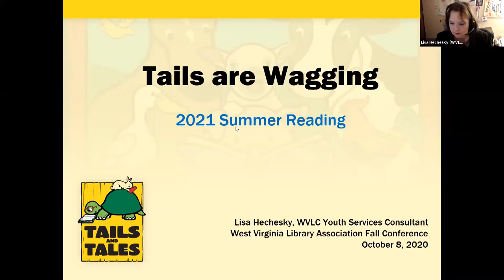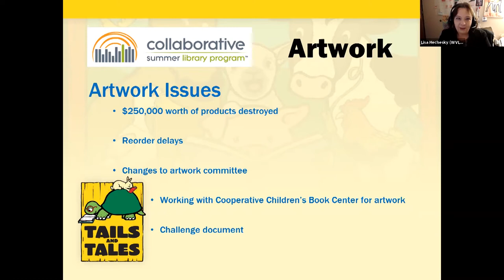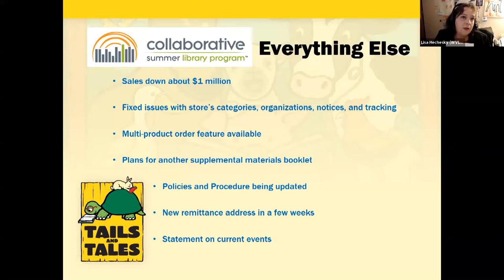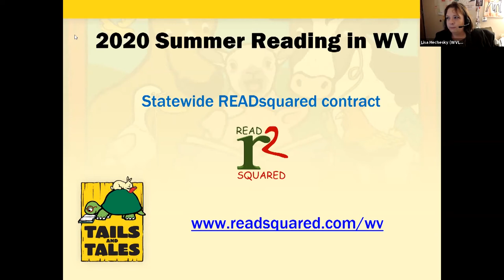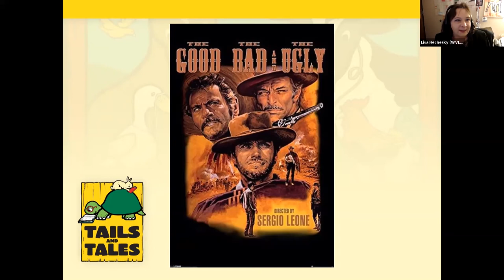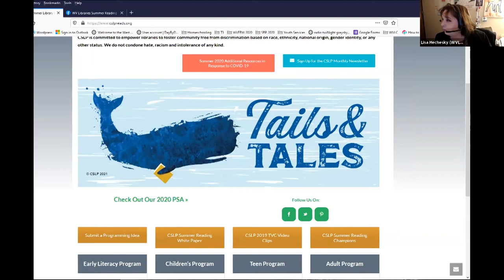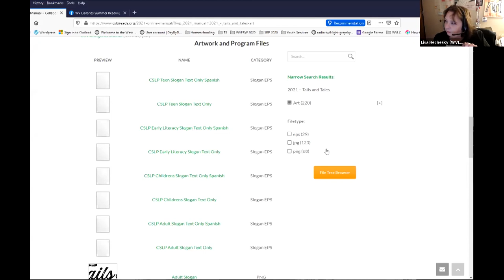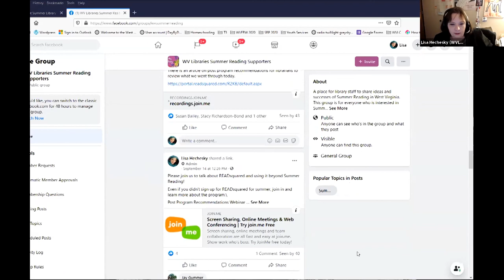Tails Are Wagging for Summer Reading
Virtual library classes from the 2020 West Virginia Library Association's Fall Conference.